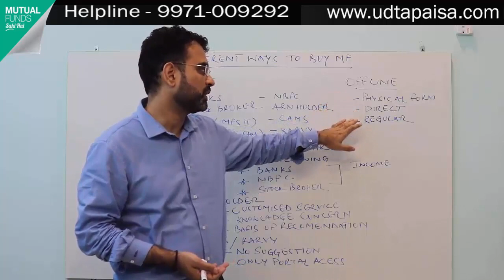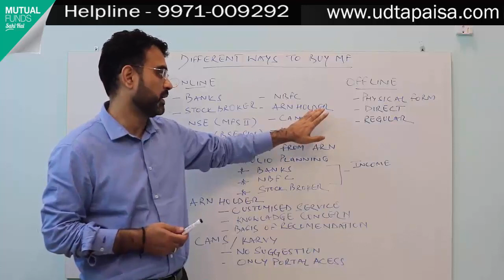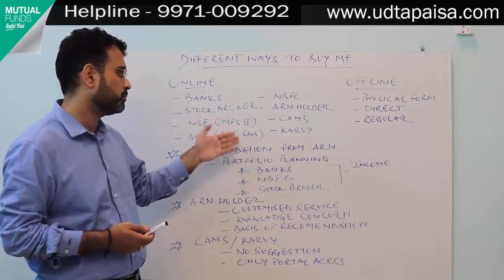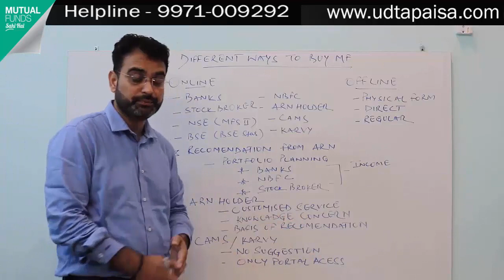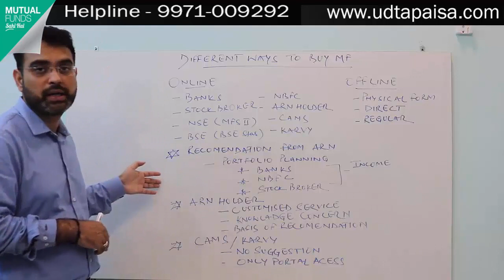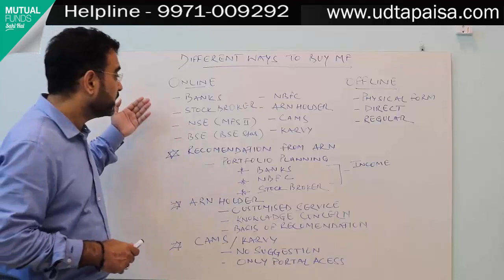Mutual Funds For Beginners India In Hindi 2018 Part - 2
This video will tell you how to buy Mutual funds and shares online without any charges or fees.
You will also learn how to buy direct mutual funds in India.

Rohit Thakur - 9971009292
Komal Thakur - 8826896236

Follow us on below page for more updates::-